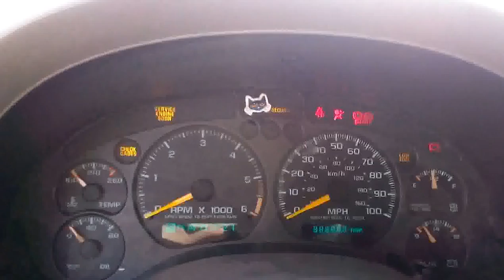COLD START 99 CHEVROLET BLAZER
HERE IS ANOTHER COLD START VIDEO